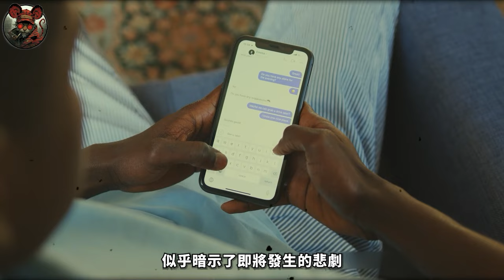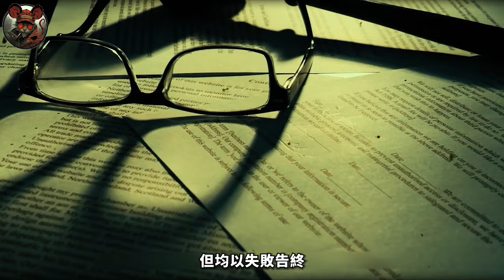2024最新丨男子精心策划杀害前妻，无辜现任蒙冤入狱，466天后，真相终于浮出水面。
2024最新丨男子精心策划杀害前妻，无辜现任蒙冤入狱，466天后，真相终于浮出水面。

每集節目將為您呈現：
1️⃣ 案件背景
2️⃣ 犯罪過程
3️⃣ 調查與破案
4️⃣ 審判與判決
5️⃣ 案件影響

精彩合集：
🎦 歐美案件合集